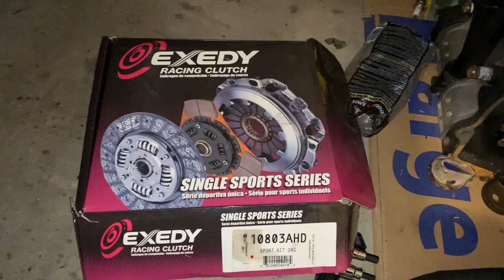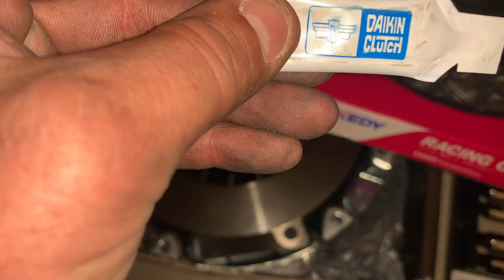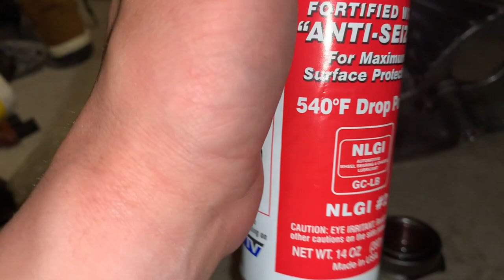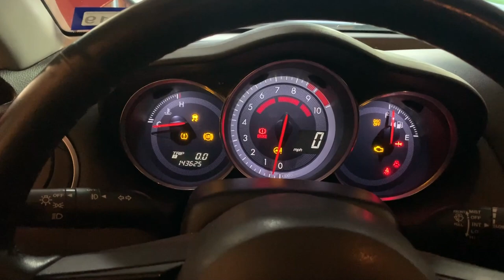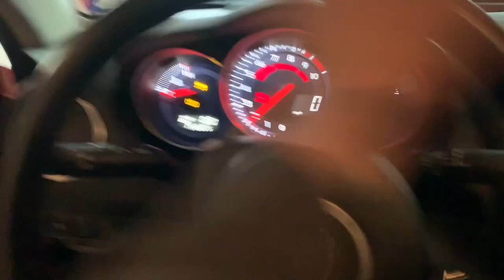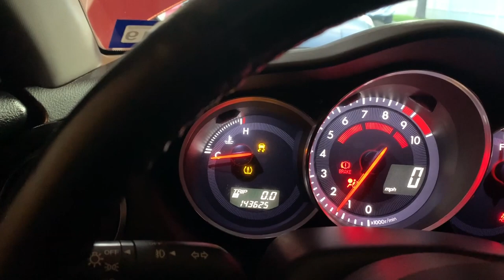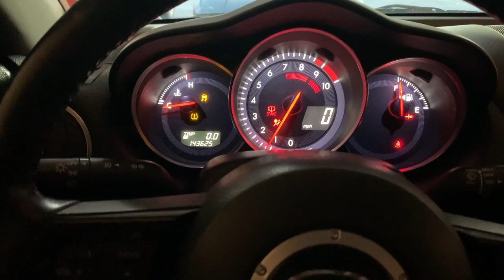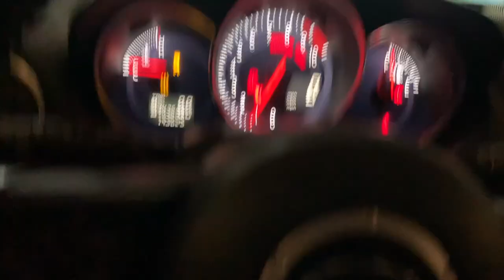FIXING MY BLOWN UP RX-8 R3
In today's video I make my daily driver road worthy again. The car had been down for just over a week mainly waiting on help to transport parts from my storage, but overall 3 actual days were spent working on the car and my SA22C once again served as my solid reliable daily while my RX-8 was down (which I didn't mind at all tbh lol)